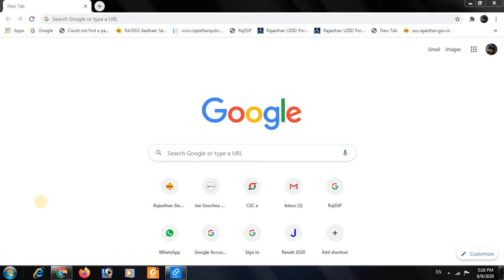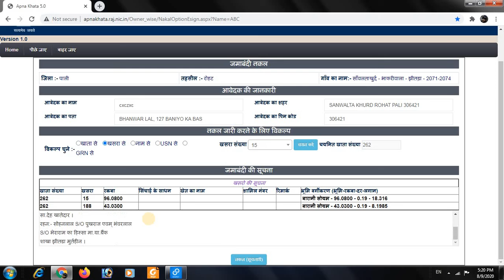जमाबन्दी नकल कैसे निकालें ऑनलाइन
जमाबन्दी नकल निकालें ऑनलाइन